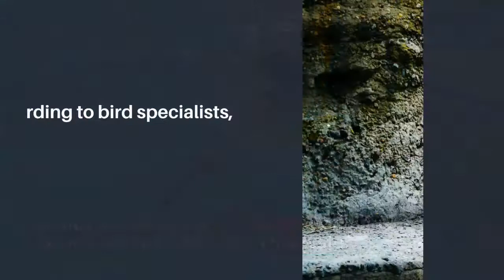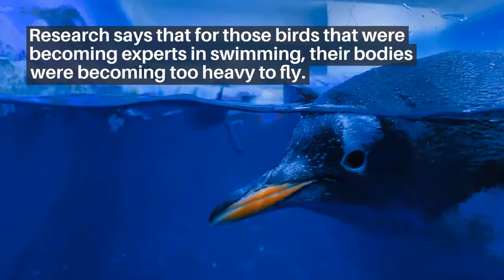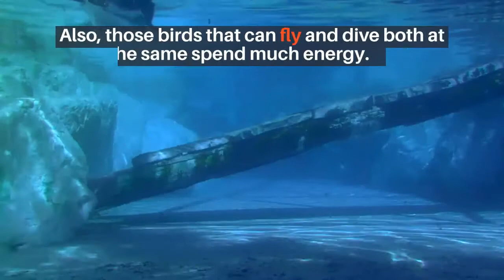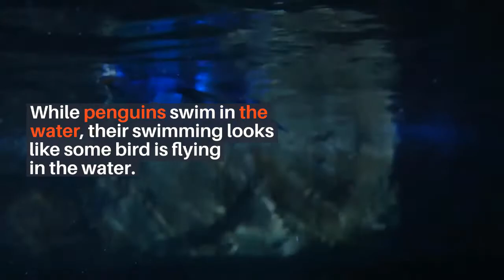Can penguins fly || can penguins fly short distances || can penguins fly in the water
Penguins are a group of aquatic flightless birds. They live almost exclusively in the Southern Hemisphere, with only one species, the Galápagos penguin, found north of the equator. Highly adapted for life in the water, penguins have countershaded dark and white plumage and flippers for swimming.

can penguins fly
Why Did Penguins Stop Flying?
Why Can't Penguins Fly?
can penguins fly short distances
can penguins fly in the water
can penguins fly in the air
can penguins fly underwater
Did Penguins ever fly?
Is there any penguins that can fly?
Do penguins have wings?